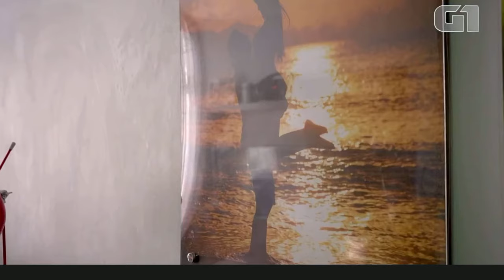Reportagem Endometriose G1